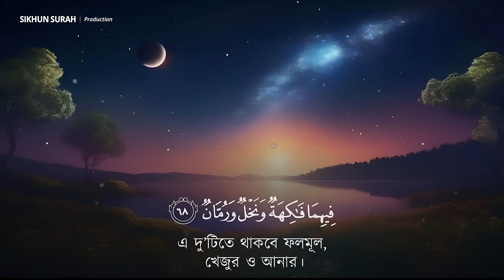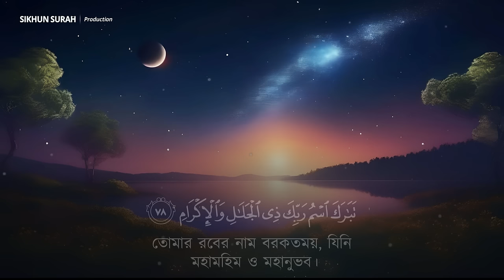সূরা কাহফ, সূরা ইয়াসিন ও আর রাহমান । Beautiful Quran Recitation 2024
SURAH KAHF YASEEN RAHMAN
Recited By Shamsul Haque
Most Beautiful Quran Tilawat Presented By Sikhun Surah Team